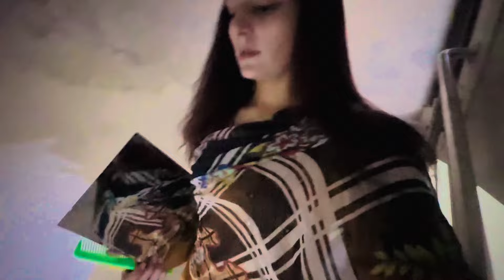New Ghar ma Phala Vlog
Mere Gaon Ki Subah I Pakistan Village Life I Mud House I Village Women Morning Routine/Rubi Queen